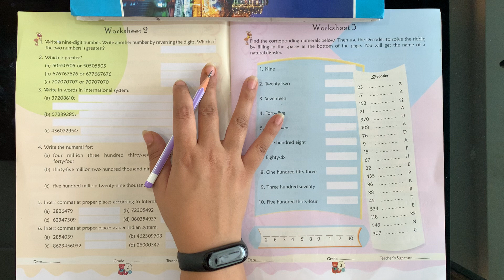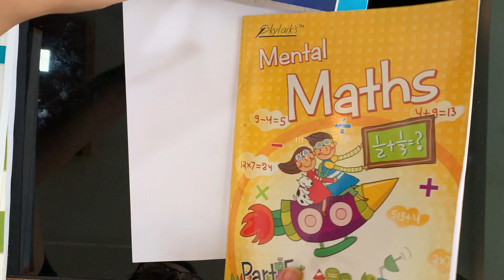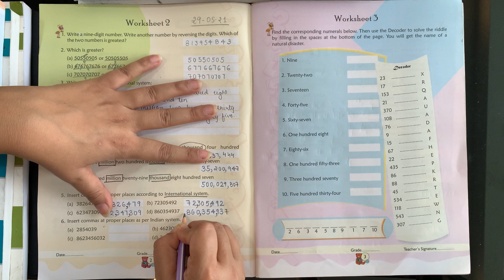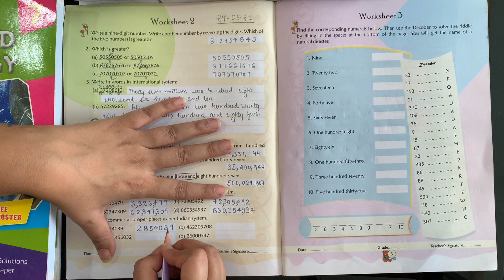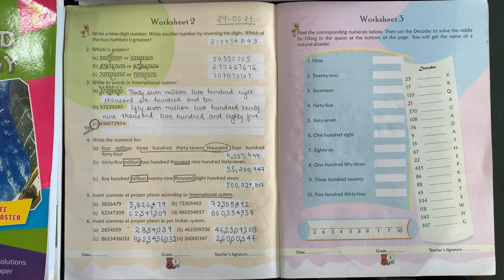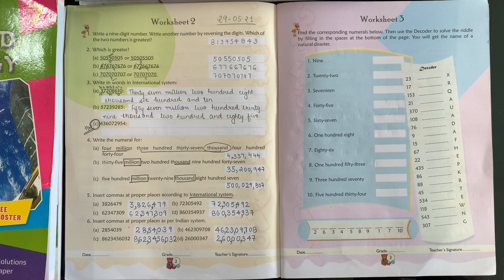Mental maths | class-5| subject- mental maths| write in words and numerals| greatest and smallest no